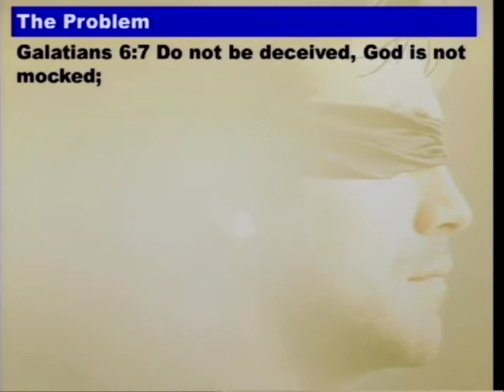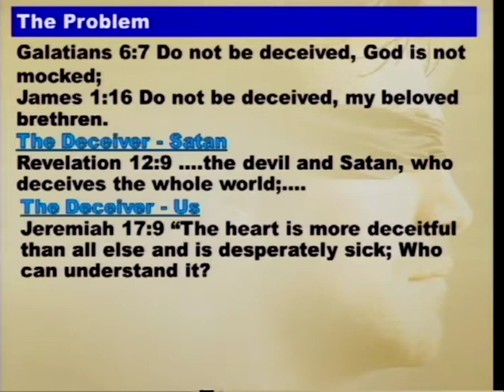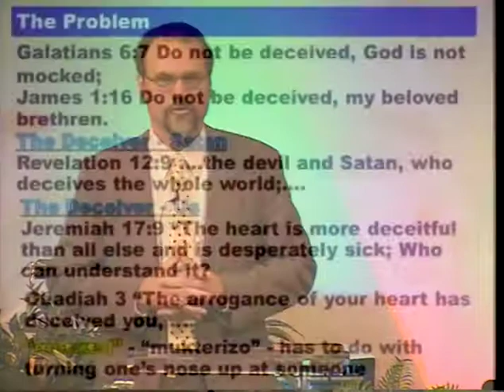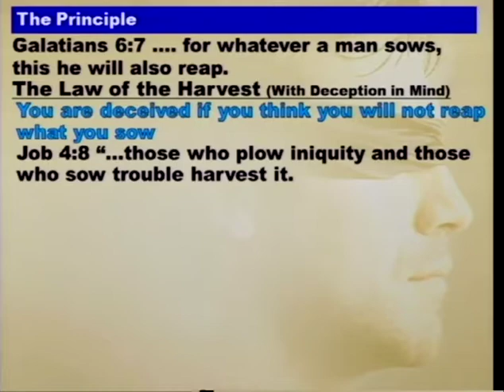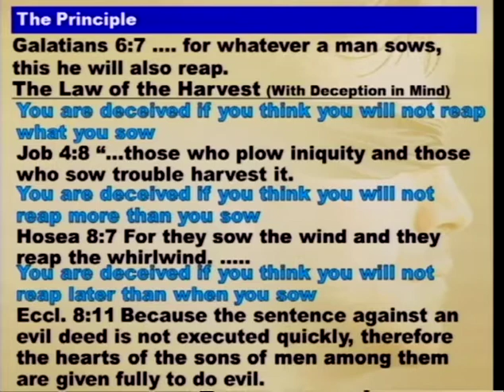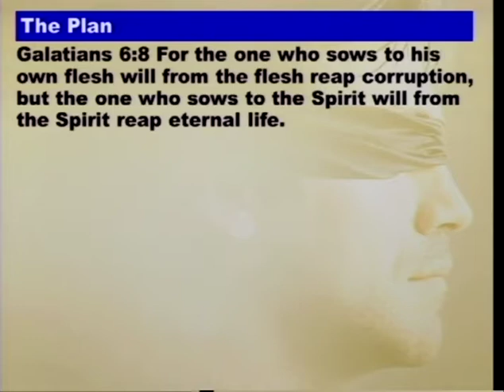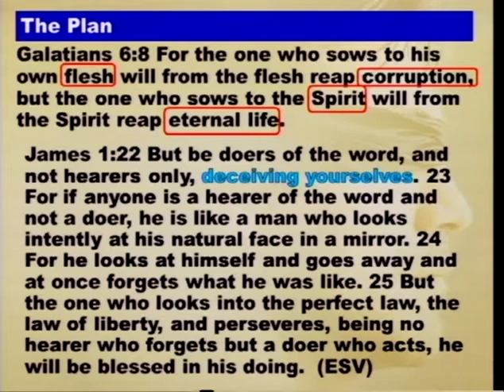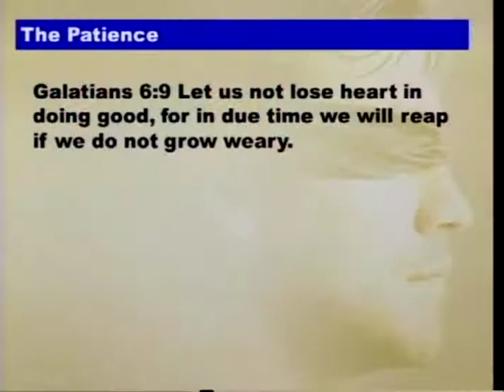The Great Deception (4/7/13)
The Great Deception